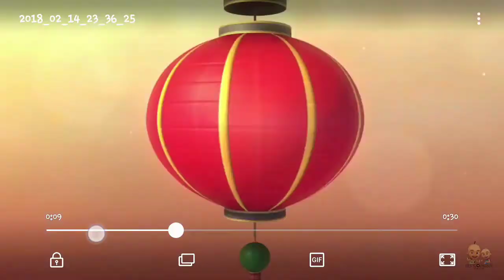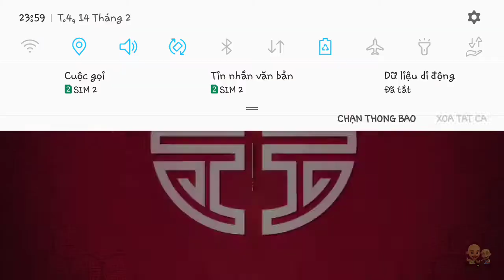Chúc tết- Upin&Ipin ft MeiMei